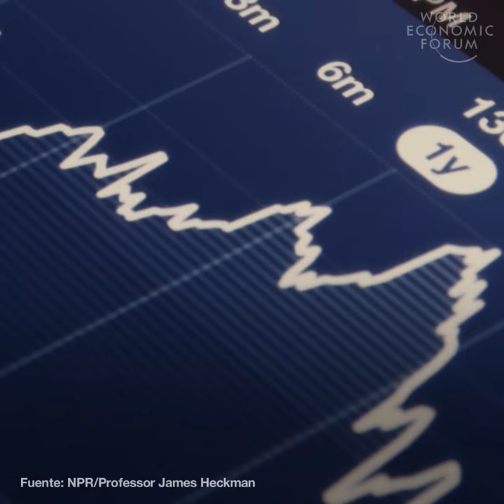Quieren que el cerebro de sus hijos crezca fuerte? - Shakira te cuenta cual es la clave